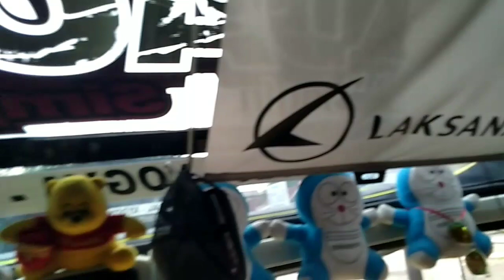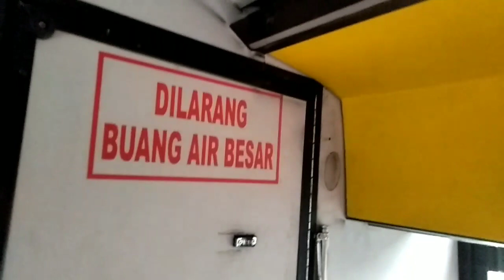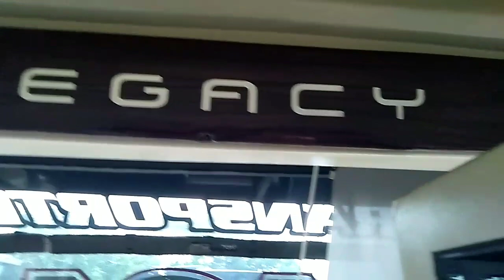Sudiro Tungga Jaya ( STJ ) DACAS, IDOLA BARU PENIKMAT BUS Jogja - Jakarta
Hallo gaess, di sore hari ini kita bertemu bus Sudiro Tungga Jaya " dacas " menjadi idola baru penikmat bus jogja - jakarta. Dacas adalah bus premium class sudiro tungga jaya divisi merapi raya, masuk angkatan spesialis puter walik/ tik tokan. Start dari jombor jam 17.30 sampai Poris sekitar 04.00 pagi.

[Trip wisata jogja & sekitarnya bisa hub rental motor & mobil madjoe tak gentar di no kontak 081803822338/ 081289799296 ]
* follow ig kita :